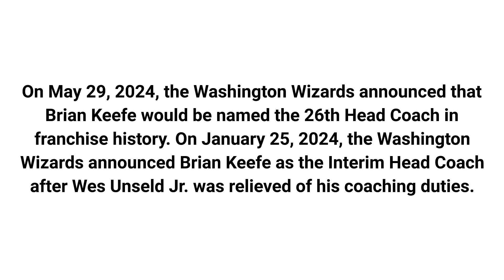Brian Keefe named the Washington Wizards Head Coach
On May 29, 2024, the Washington Wizards announced that Brian Keefe would be named the 26th Head Coach in franchise history. On January 25, 2024, the Washington Wizards announced Brian Keefe as the Interim Head Coach after Wes Unseld Jr. was relieved of his coaching duties.